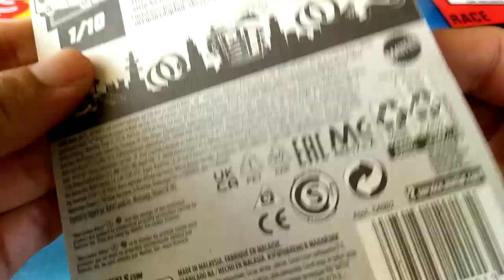2021 Mercedes-Benz Unimog 1300 Hot Wheels diecast truck model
Model: Mercedes-Benz Unimog 1300
Series: HW Rescue 1/10 (2021)